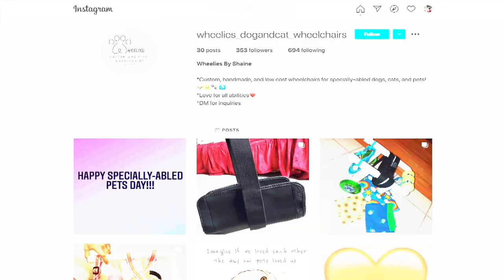Kids Learn from Champlin Park Student Who Makes Wheelchairs for Disabled Pets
A Champlin Park student who makes wheelchairs for animals with disabilities is sharing her passion with a younger generation of kids. Shaine Kilyun, founder of Wheelies, makes custom wheelchairs for disabled pets and taught another group of students how to assemble the wheelchairs.